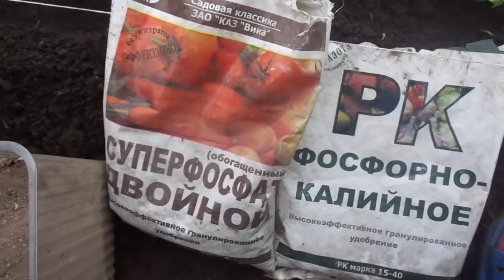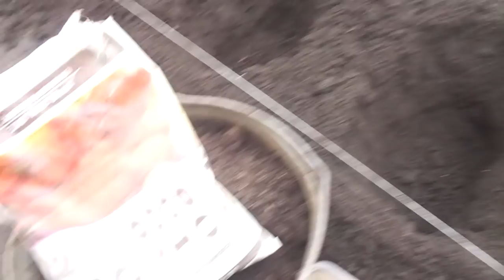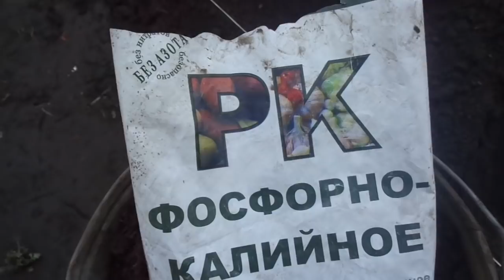ЧТО НЕОБХОДИМО ДОБАВЛЯТЬ В ЛУНКИ ПРИ ВЫСАДКЕ ТОМАТОВ В ТЕПЛИЦУ. Ольга Чернова.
Начинающим огородникам нужно очень внимательно отнестись к добавкам при высадке томатов на постоянное место. Перед тем, как добавить фабричную агрохимию, подумайте - может быть вам она и не нужна. Количество добавок напрямую зависит от плодородия вашей почвы и от тщательности дальнейшего ухода за растениями.